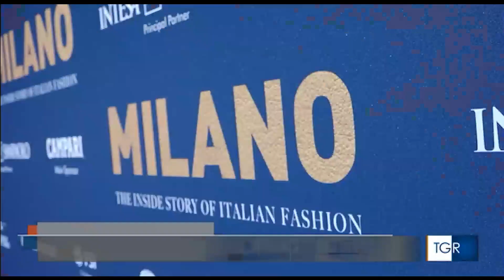Un servizio sull'anteprima del nuovo film "Milano" diretto dal premio Emmy John Maggio